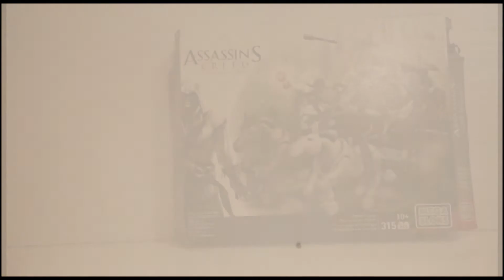build up Assassin's Creed Chariot Chase Mega Blok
this is a video of a set building it self
this set is of a cart and one of the assassins from assassins creed game

follow the channel or Facebook for updates and questions